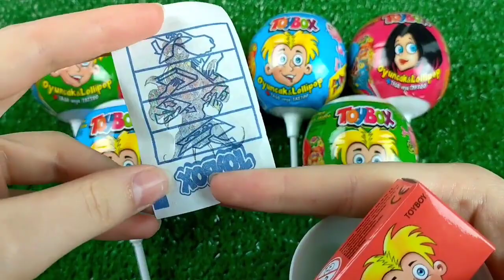ASMR BLACK Candy ENOKI MUSHROOMS BABY OCTOPUS TRUFFLE BLACK BEAN NOODLES 짜장불닭팽이버섯 트러플짜파게티 먹 MUKBANG